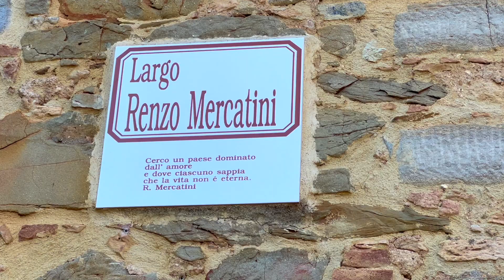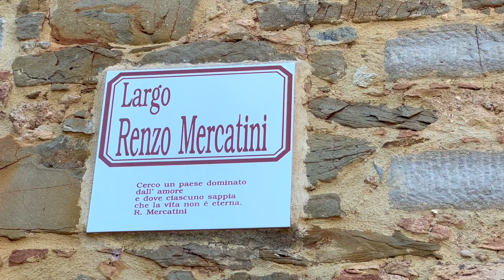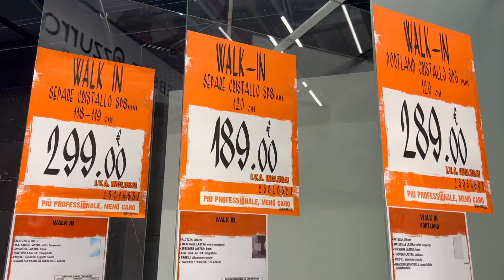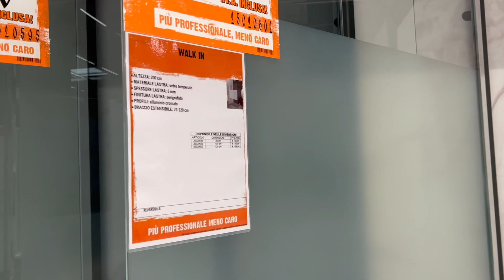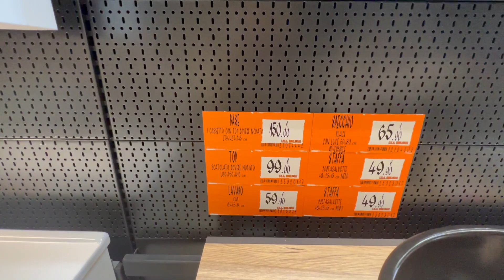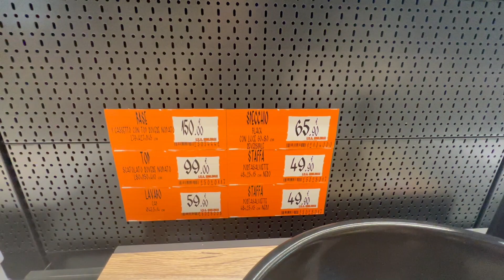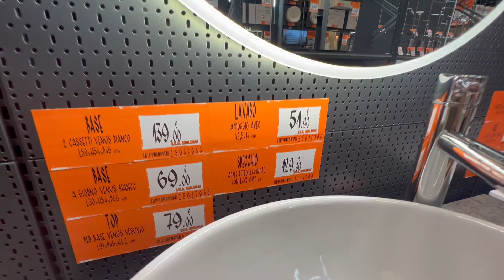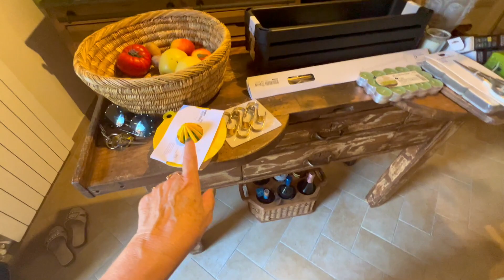AUTUMN VIBES IN TUSCANY Preparing for our Cantina renovation! Bathroom Shopping, IKEA haul & food!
BUONGIORNO lovely friends and viewers!

Welcome to "Tales from Tuscany"!
We are Marisa and David, Australian expats now living part-time in Chianni Tuscany.
During the Global Pandemic, we decided to buy our Italian dream home, sight unseen and with no prior knowledge of the area.
This is our journey and we are taking you along with us!

TODAY'S VLOG...
Welcome to the colder months in Tuscany!
Today is a mish-mash of village life, visits to the dentist, road trips to IKEA and TECNOMAT in Pisa and lots of other autumnal fun and food!
I've started looking for items for our new renovation project downstairs in the Tavernas, so that's very exciting and I'm impressed with the prices of the gorgeous bathroom items I find.

As always, we hope you enjoy the time you spend with us, as much as we love having you with us!

Baci ed abbracci :D
Marisa and David xoxoxo

This helps it grow and allows other viewers to find us.

Here are some links/details for the fabulous places mentioned throughout today's vlog.
THANKS TO .

IKEA PISA
Via Rino Ricci, 8, 56121 Pisa PI, Italy

TECNOMAT PISA
Via Aurelia Sud angolo, Via delle Colombaie, 56121 Pisa PI, Italy

If you missed the first few days of our fabulous Italian journey, you might want to catch up!

NB : any background music in restaurants/cafes is controlled under their public permits and is out of our control or copyright
A MASSIVE "THANK YOU" & "GRAZIE"

If you are enjoying our vlogs, would like to support our journey or help us achieve our future renovations, we'd so appreciate if you bought us an espresso or cappuccino!
Every euro/dollar will go towards are future renovation projects!

REAL ESTATE IN TUSCANY - SPECIALISING IN CHIANNI & SURROUNDING TOWNS

I am assisting foreign “non-Italian” speaking buyers, in collaboration with a highly reputed local Real Estate Agency & Architect studio.  We can answer all your Real Estate questions and help you find your Tuscan Dream Home.

Go to our new Instagram account for Homes "FOR SALE" in Chianni & many other areas of Tuscany. Featuring home from under 50K Euro to Luxury Estates & Castles